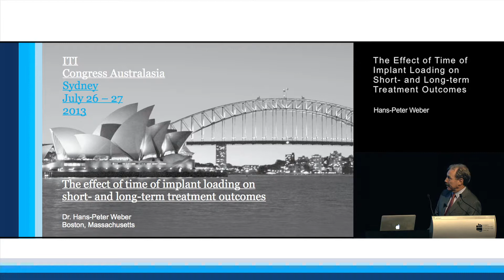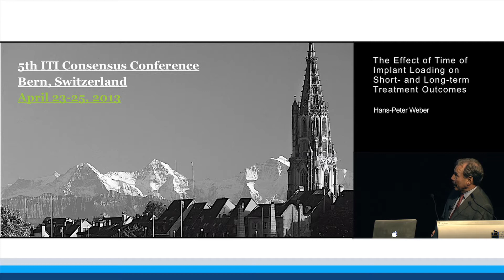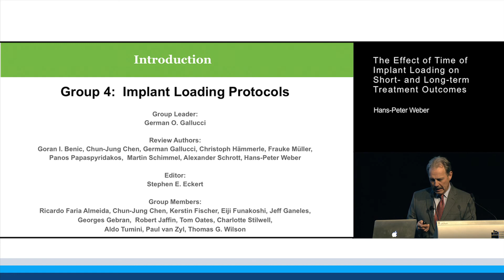The Effect of Time of Implant Loading on Short- and Long-Term Treatment Outcomes | Hans-Peter Weber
ITI Academy Congress Lecture Preview: The Effect of Time of Implant Loading on Short- and Long-Term Treatment Outcomes by Hans-Peter Weber.